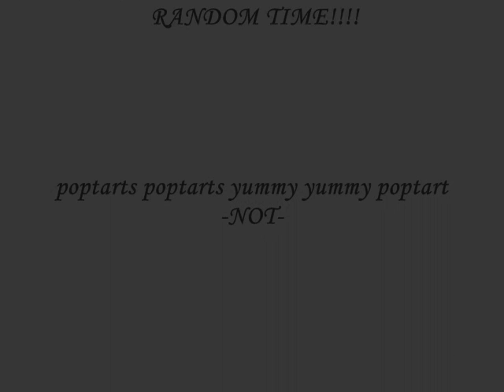Trailer 1 of the cat king DUN DUN DUN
EDIT 2 if u see it COMMENT

EDIT  i know it isnt good and i decided to leave this aside OH I FORGOT MIDNIGHT'S TAIL X3

MY TRAILER OF MY MOVIE

NO USING MY CHARACTERS WITHOUT GIVING ME CREDIT

SO. GIVE ME CREDIT IF U WANNA USE THEM AND NO ANTI THEM STUFF UNLESS I SAY U CAN